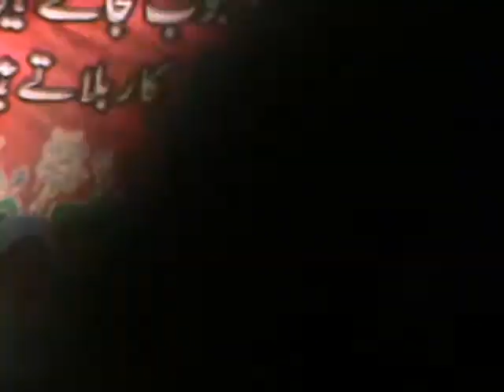Sain Sardar Ali Shah Jailani Qadri Part (2)full Hd 2019